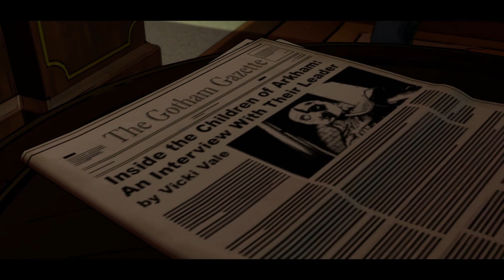Batman: The Telltale Series #9 - I Got Fired!! | Giuseppe Plays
Batman: The Telltale Series is episodic adventure video game developed and published by Telltale Games. The game is a fresh adaptation of the Batman universe set in current times, unrelated to the comic series. Like previous Telltale games, Batman gives the player options for how to approach a situation and having that choice affect later events in the game.

Check out some more content!

Intro & outro music produced by Roy Buljare